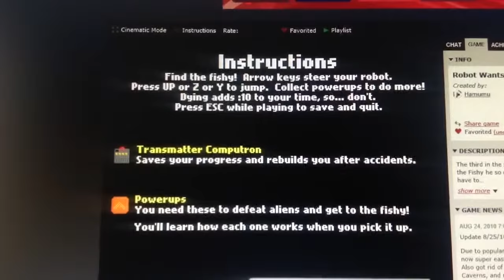Robot Wants Fishy (game) Instructions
The third game in the Robot Wants series.
If you wanted the instructions on how to play Robot Wants Fishy, here they are!